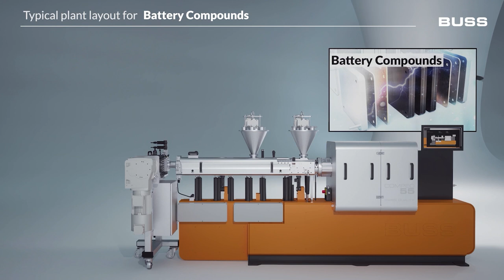BUSS – Typical plant layout for Battery Electrodes | COMPEO Showroom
The COMPEO Compounder provides state-of-the-art compounding technology for Battery compounds. Sustainable and decentralized generation, storage and use of energy play an important role in the development of accumulator and battery systems. The typical COMPEO plant layout for Battery Compounds enables electrode compounding for slurry and dry processing.

BUSS is a global leader in compounding solutions for demanding applications. As the original manufacturer of the Buss Kneader technology, BUSS offers unique compounding solutions that continue to set the standard for heat- or shear-critical applications in the plastics, aluminum, chemical and food industries. BUSS’ core competence is customer- and application-specific solutions of sophisticated compounding tasks. Our endeavors are always in line with the high demands on process technology and product quality as well as the constantly increasing technological market needs. The performance strength and investment security in our compounding systems can be summarized in two words: Swiss quality. All of this makes us a leading supplier of high-quality compounding technology.